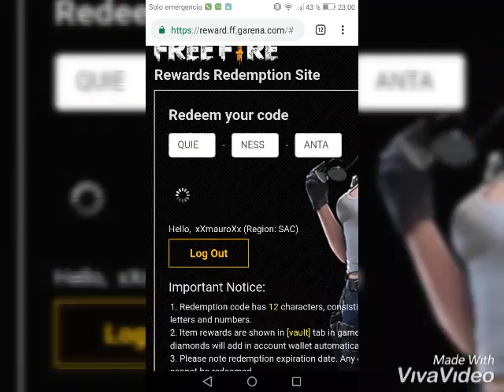Nuevo código de Free Fire 1000% real no fakee ¡¡¡Entrar Rapido!!!